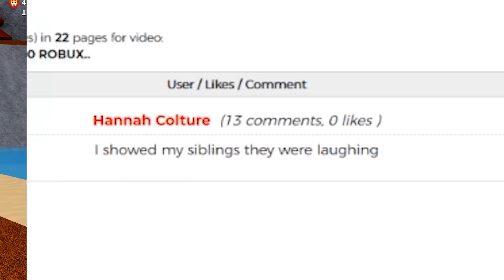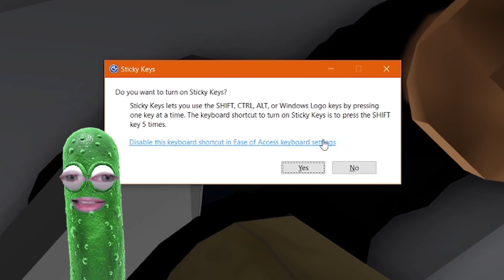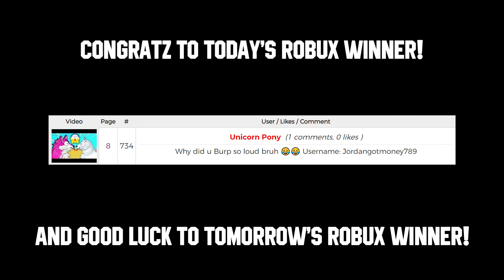FLEEING THE DATER FACILITY! (Roblox)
Mr. Chomps Plush OUT NOW!